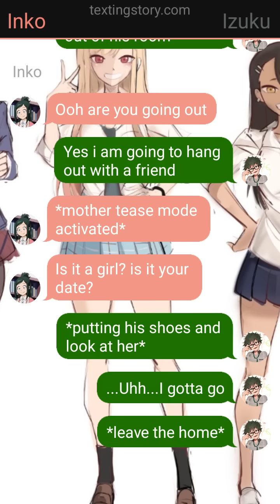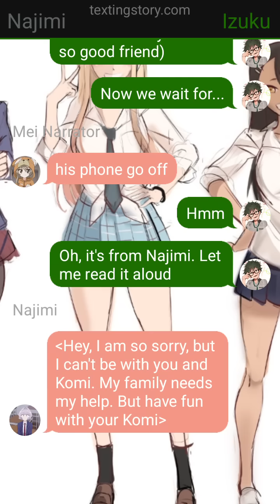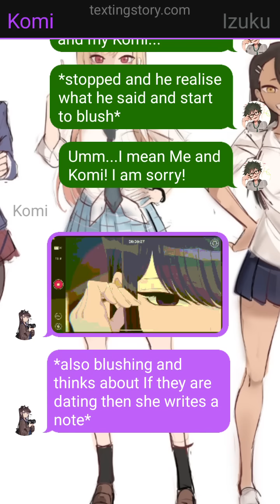Normaal high school Izuku and his future wives part 3 (izuku x marin x komi x nagatoro)